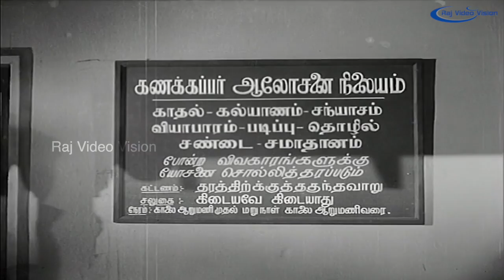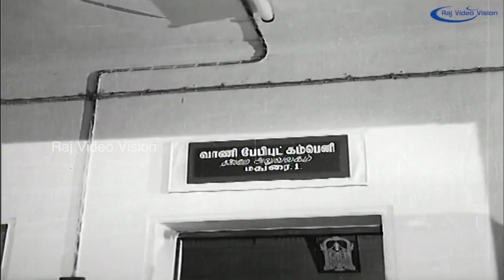Anjal Petti 520 Full Movie - Part 1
Anjal Petti 520 (transl. Mail Box no. 520) is a 1969 Indian Tamil film, directed by T. N. Balu and produced by N. Vasudeva Menon. The film stars Sivaji Ganesan, B. Saroja Devi, M. N. Nambiar and Nagesh in lead roles. The film had musical score by R. Govardhanam.

Directed by T. N. Balu
Produced by N. Vasudeva Menon
Written by T. N. Balu
Starring Sivaji Ganesan,B. Saroja Devi,Major Sundararajan.M. N. Nambiar,S. V. Ramadoss,K. A. Thangavelu,Nagesh,Manorama,Thengai Srinivasan,Venniradai Moorthy,Suruli Rajan
Production
company         Bharath Movies
Release date    27 June 1969
Country  India
Language Tamil